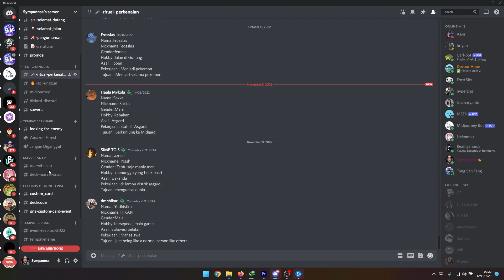SIAPKAN DECK TERKUAT KALIAN!! KITA AKAN TARUNGKAN!! | MARVEL SNAP INDONESIA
Mau mensupprt saya untuk makan pisang tiap hari???